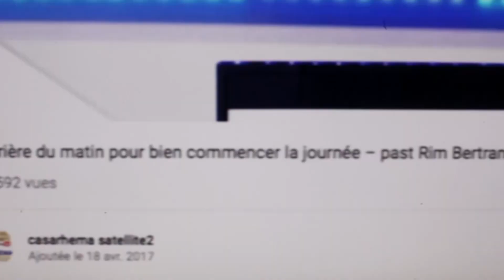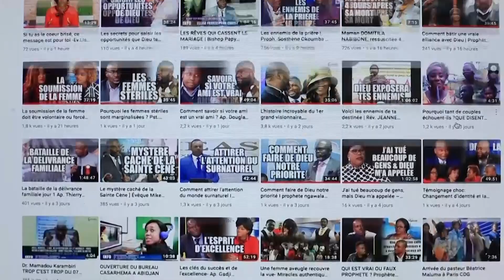Les signes qui montrent que votre couple est en danger | FEMME SAGE ~ CASARHEMA